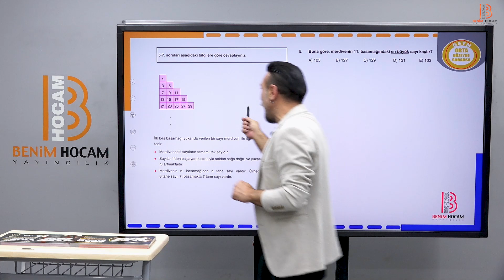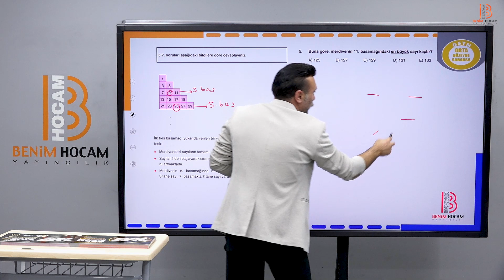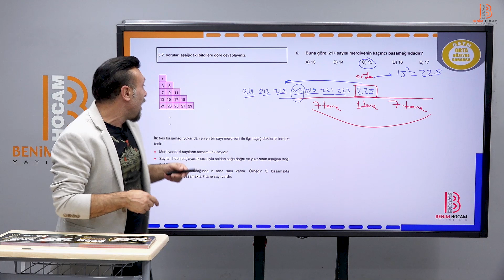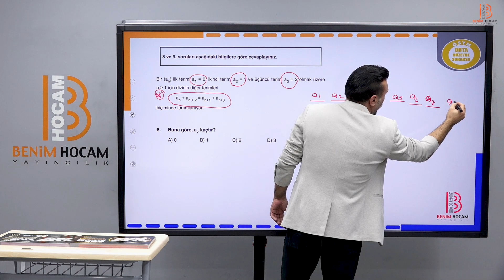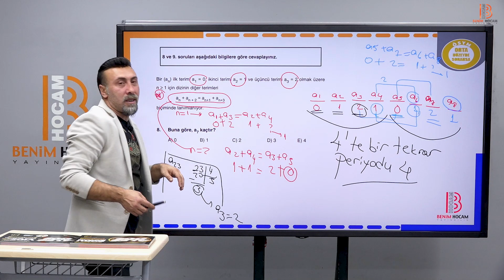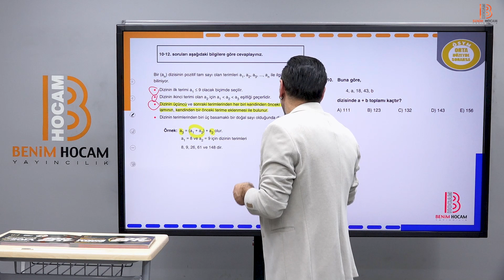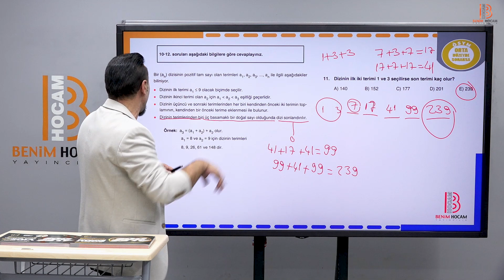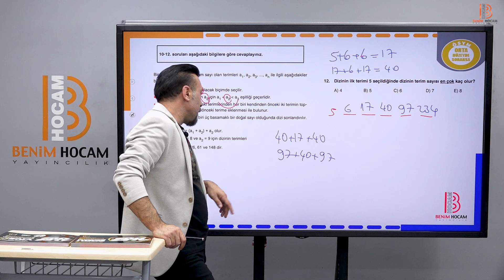20) 2023 ALES - DGS Sayısal Mantık-Örüntülü Sayı ve Şekil Grupları - Diziler (Sarı)-Olcay KÜÇÜKÇELİK